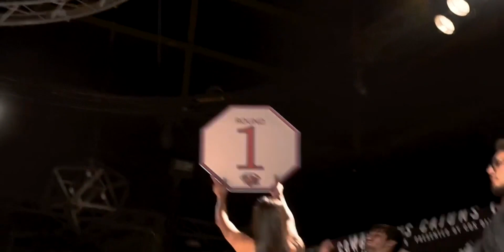Aaron Phillips Highlights HD